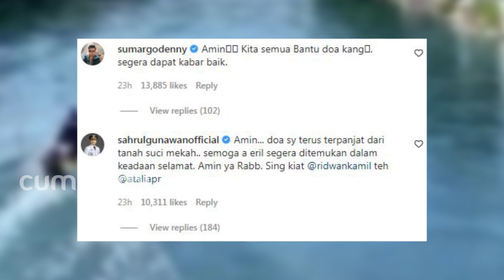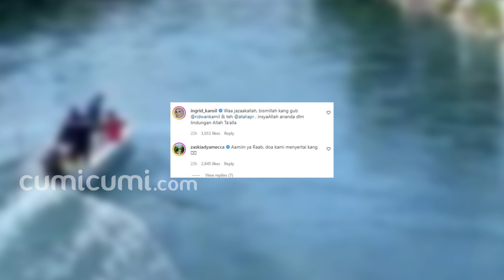Keluarga Ikhlaskan Eril, Begini Bentuk Empati Warga Hingga Walikota Bern Swiss Pada Ridwan Kamil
Update terkini tentang proses pencarian Eril Putra Ridwan Kamil di sungai Aare Bern Swiss terus dilakukan. Bentuk simpati publik terus mengalir untuk Ridwan Kamil dan keluarga. Terbaru walikota setempat swiss terlihat menyambangi langsung Ridwan Kamil dalam proses pencarian di hari ke 5, tak hanya itu, Ridwan Kamil juga sempat bertemu dengan orangtua warga setempat yang menjadi saksi mata dimana ia sempat menolong zara adik eril sebelum eril terseret arus. Lantas seperti apa update dari keluarga?